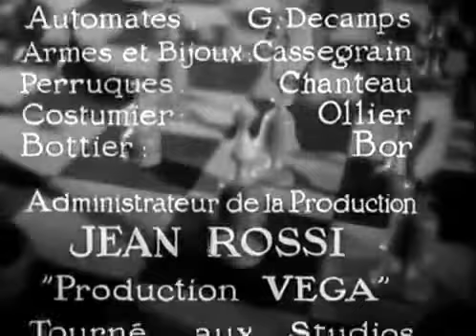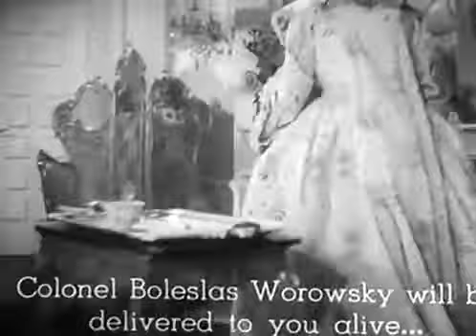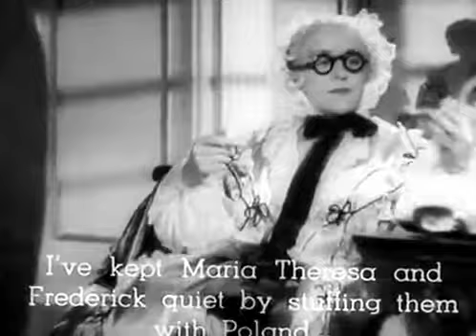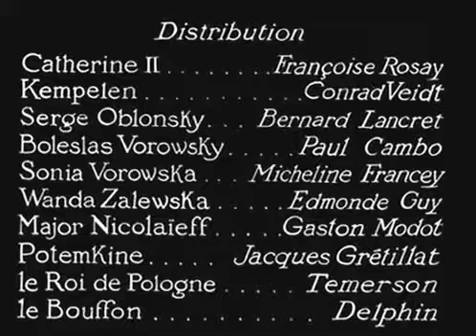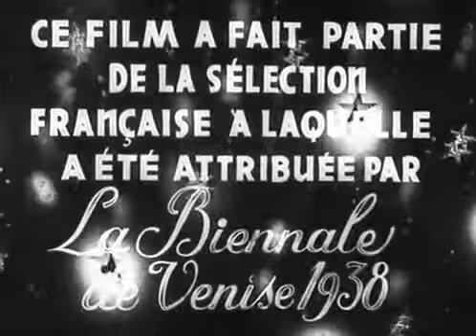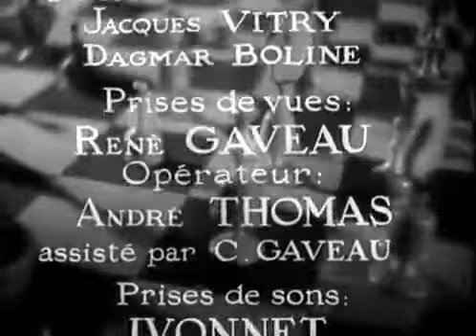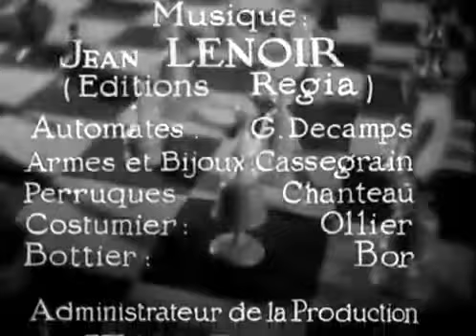Cheshire reads: Le Joueur d'échecs, de Stefan Zweig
Le Joueur d'échecs (en allemand Die Schachnovelle) est une nouvelle de Stefan Zweig publiée à titre posthume en 1943. L'auteur l'écrivit durant les derniers .

Film réalisé dans le cadre de la formation Image & Son Brest, année 2016.